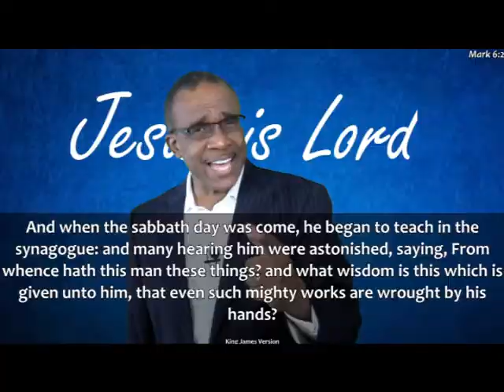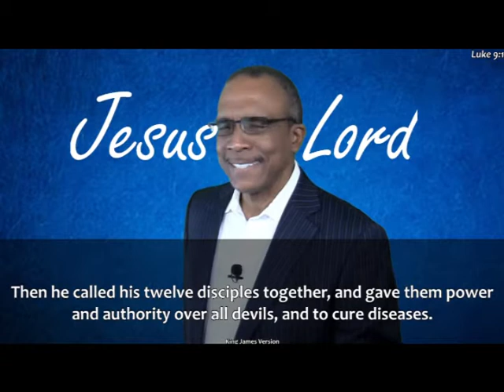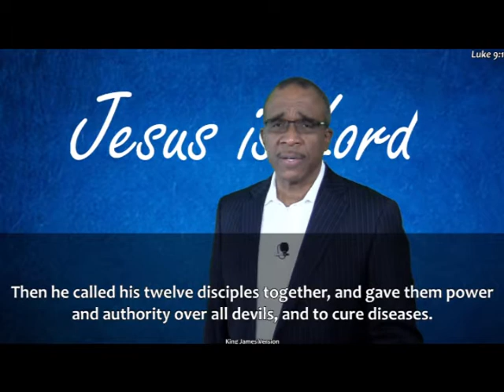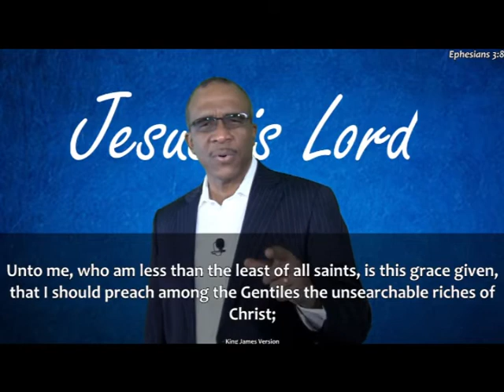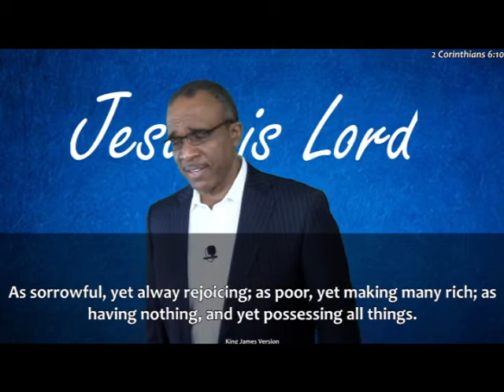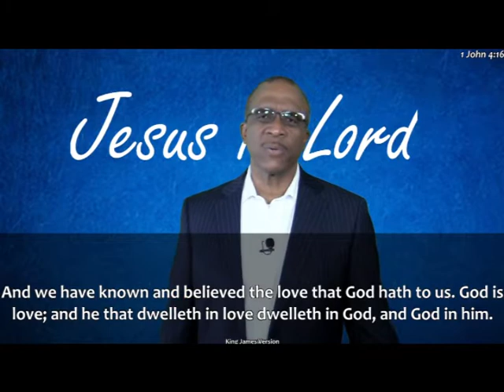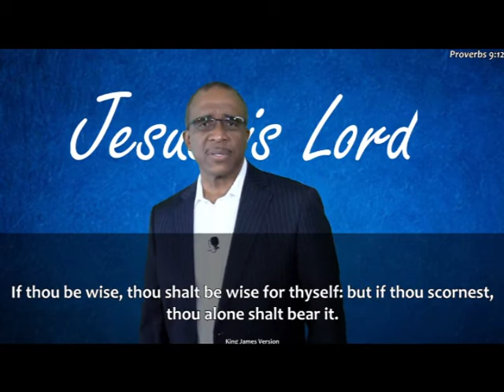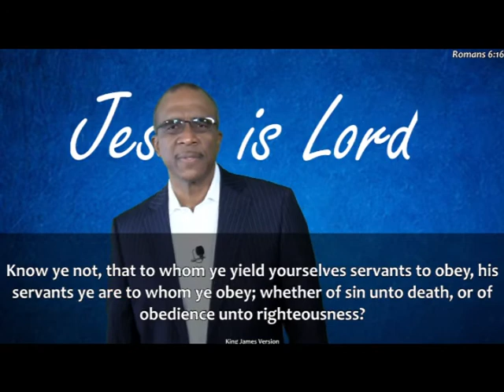PATHWAY TO POWER